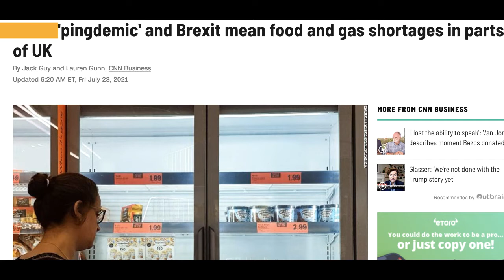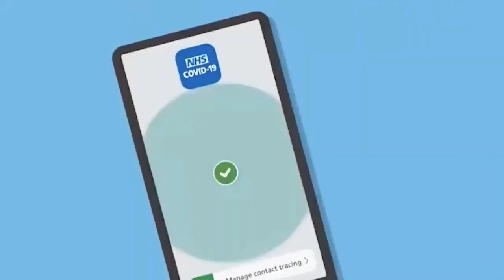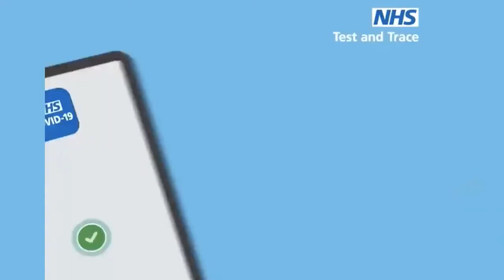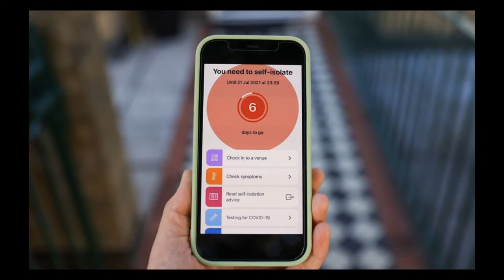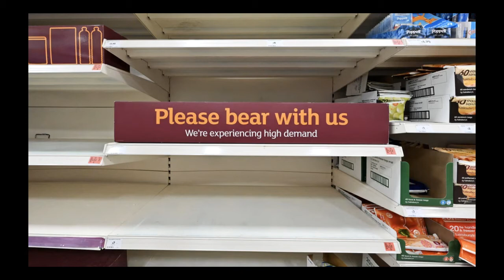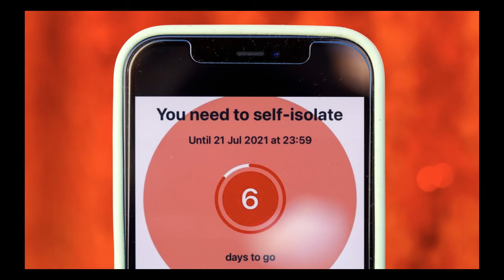RED FLAG: IMPORTANT VIDEO! please watch and pass it on. our future